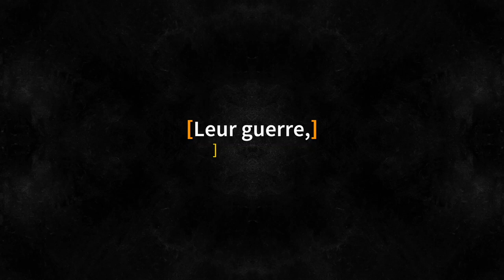evg naim short